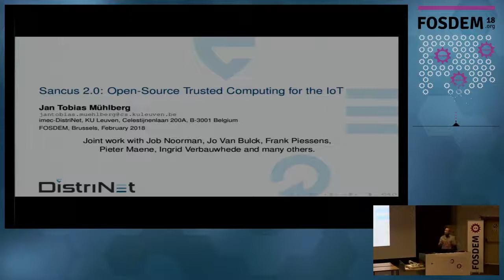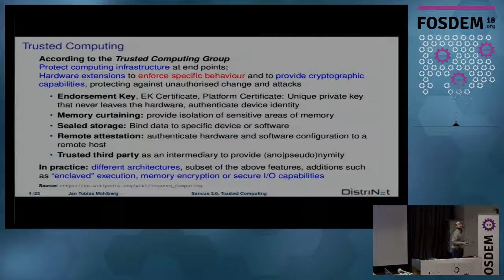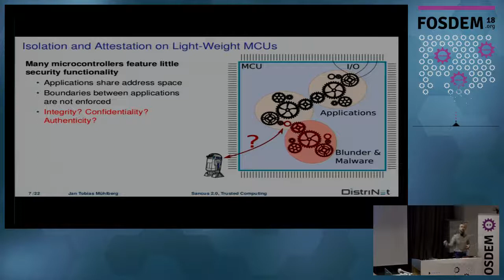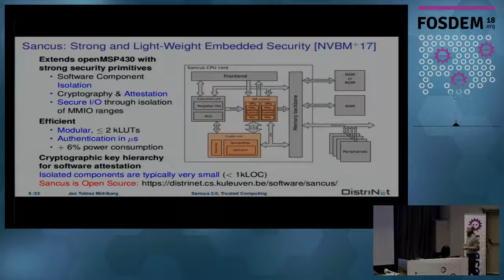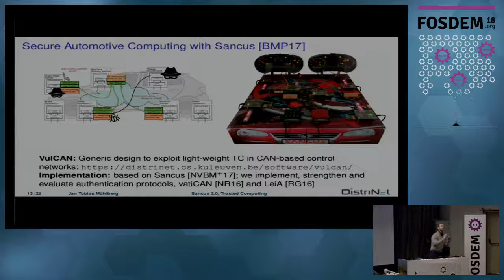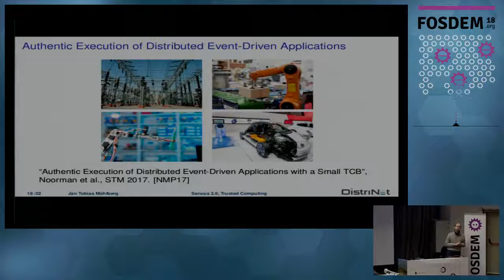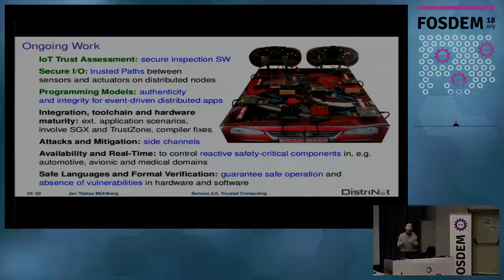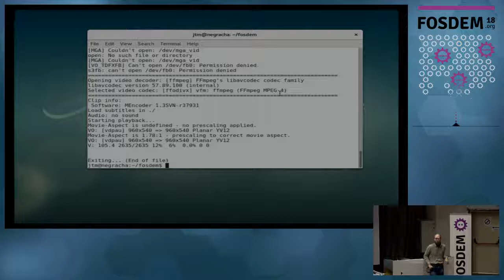Sancus 2.0: Open-Source Trusted Computing for the IoT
by Jan Tobias Muehlberg